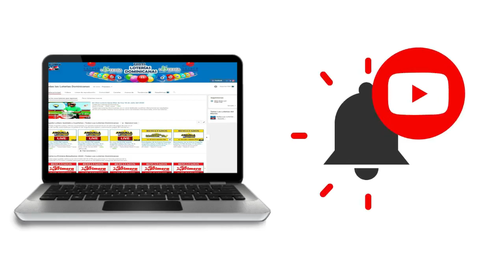Resultados de la loteria Quiniela Loto pool de hoy 06 de Octubre del 2020